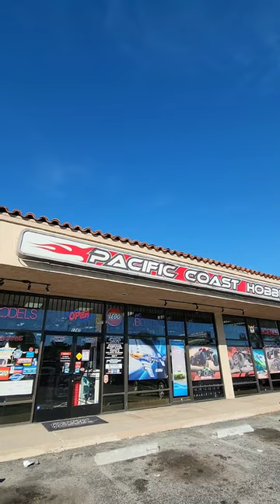Checkin' Out Pacific Coast Hobbies Shop In Lomita, California